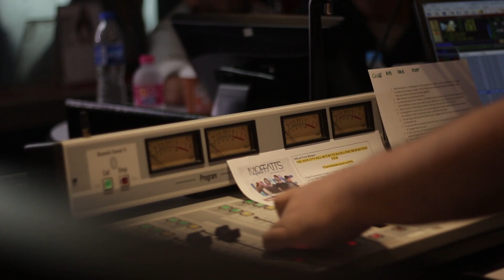The Moffatts visit 106.7 Energy FM